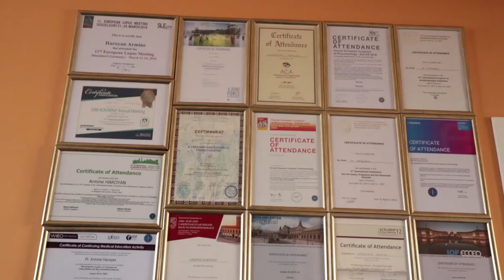Armine Haroyan // Արմինե Հարոյան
գործարար, հայաստան, ձեռագիր, ta production, gortsarar dzeragir, gorcarar hayastan

Էրեբունի բժշկական կենտրոնի  ռևմոտոլոգիայի բաժանմունքի վարիչ, հայկական ռևմատոլոգների ասոցիացիայի նախագահ, բժշկական գիտությունների թեկնածու, դոցենտ
Արմինե Հարոյան
Տարվա ռևմատոլոգ